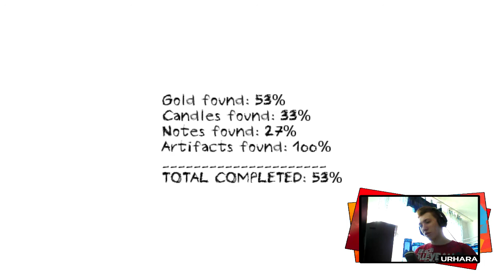GDZIE MOJE CANDELSY?! - Dungeon Nightmares (Night 2)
Więcej filmów